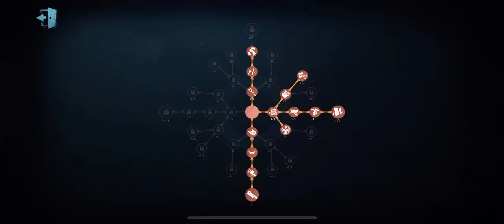First match w/ the New Hunter Night Watch ( Ithaqua ) - Identity V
He’s pretty fun and good. Can counter priestess kinda 👍